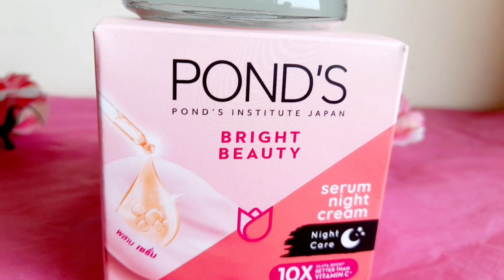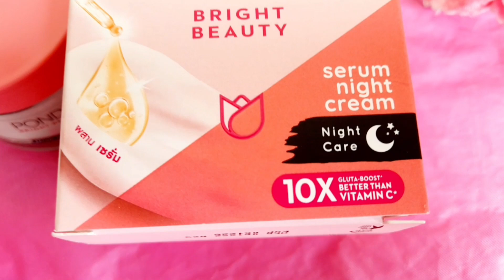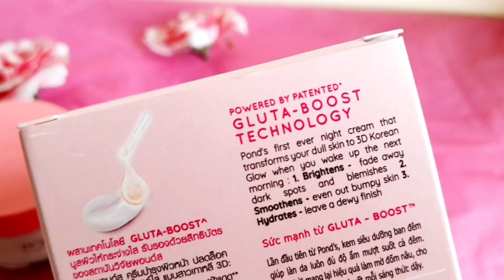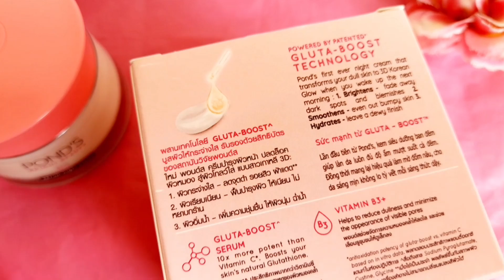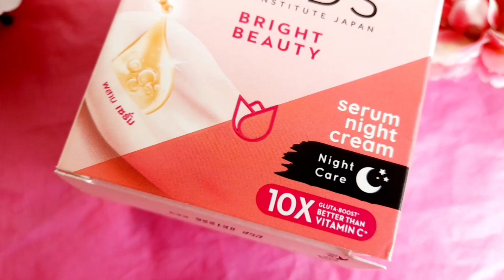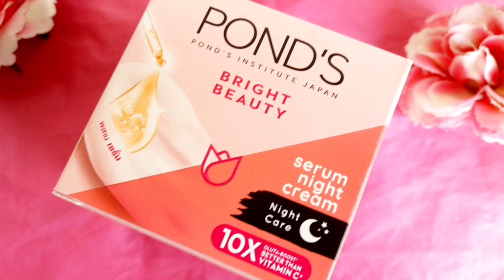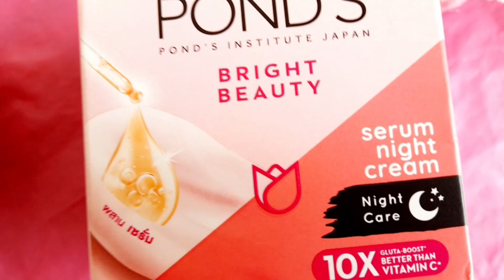POND'S Bright beauty SERUM NIGHT CREAM for 3D Korean Glow | 10 X Gluta boost better than vitamin C 😲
Ponds New Serum Night Cream Review
For 3D korean Glow
With Gluta boost serum